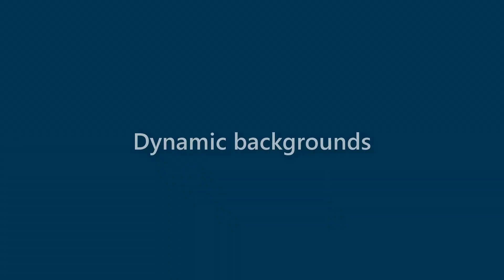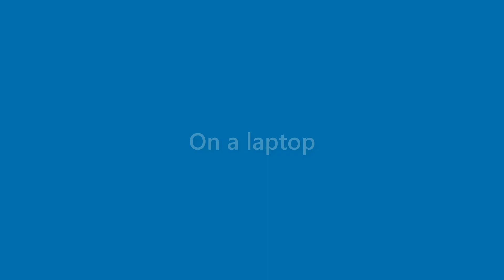Beatrice Cook - appearance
Name Look - Beatrice Cook - appearance. In this video we present "Beatrice Cook" name look and feel in various scenarios.
This video will cover:
How does "Beatrice Cook" look as a personal letterhead?
How does "Beatrice Cook" look on a business card?
How does "Beatrice Cook" look on a computer/laptop screen?
How does "Beatrice Cook" look with different background colors?
How does "Beatrice Cook" look with various fonts?